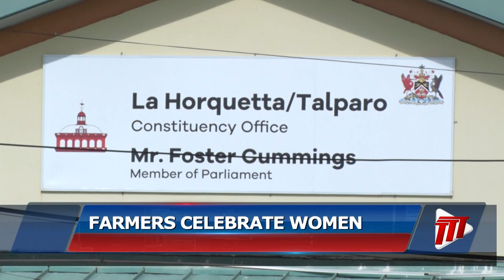Farmers Celebrate Women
Women are still being celebrated. This is even days after the March 8th annual commemoration of International Women's Day.

TTT News took a trip to the La Horquetta Farmer's Market on Saturday where women were being treated for their roles in society. We bring you more in this report.